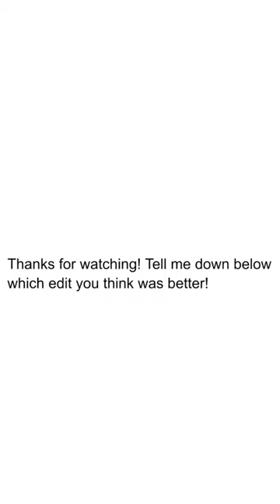Edit number 1 (look for the others with different music and tell me which is better)